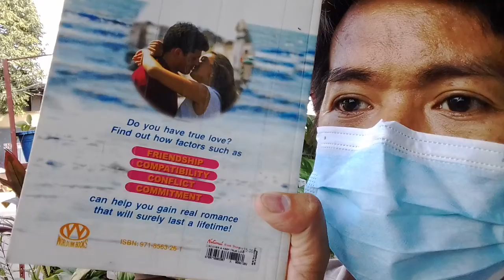(Part115)Anong bagay ihahanda before marriage life sa youth)(series1)Friendly youth advice 2022-2090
heto po yong topic natin po guys